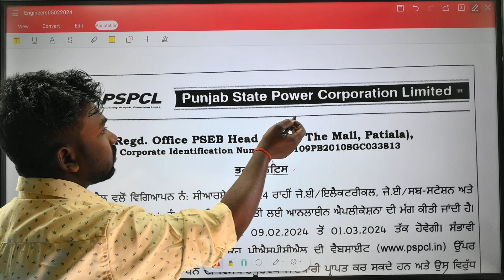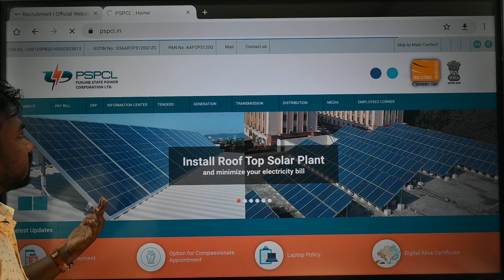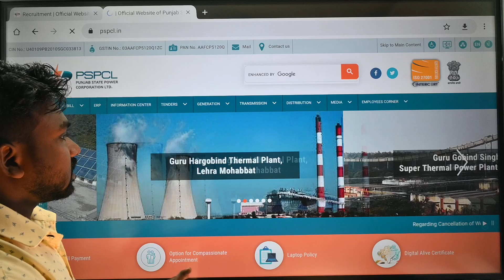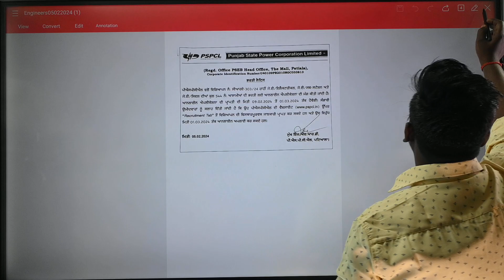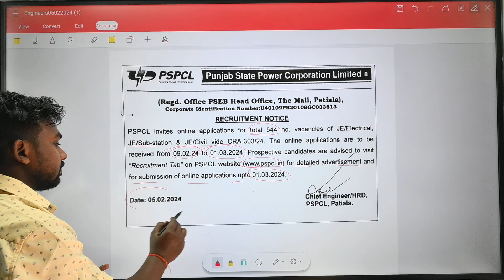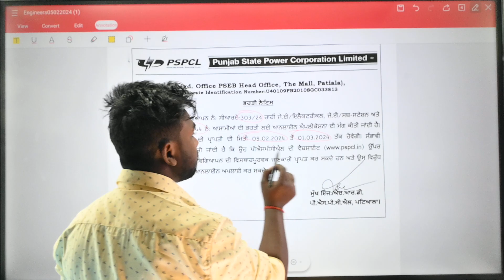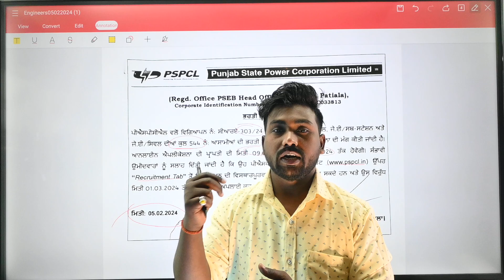How to Apply Punjab State Power Corporation Limited Recruitment 2024 / Total Post - 544 /pspcl 2023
How to Apply Punjab State Power Corporation Limited Recruitment 2024 / Total Post - 544  /pspcl 2023 पंजाब पावर कारपोरेशन के तहत जूनियर इंजीनियर के लिए 544 पदों का का वैकेंसी आ चुकी है नीचे आपको नोटिफिकेशन का लिंक और अप्लाई का लिंक दोनों का लिंक दे दिया गया अगर आपको फिर भी फॉर्म भरने में किसी तरह का परेशानी होता है तो आप हमें इंस्टाग्राम या फेसबुक के माध्यम से कांटेक्ट कर हेल्प ले सकते हैं

                                                                            धन्यवाद

Apply Link - 9/02/2024

pspcl recruitment 2023 punjab
punjab state power corporation limited
pspcl alm recruitment 2024
pspcl recruitment 2024 apply online
pspcl recruitment 2024 how to apply
pspcl lineman recruitment 2023
punjab clerk recruitment 2024
pspcl recruitment 2024 punjab
pspcl recruitment 2023 how to apply
pspcl recruitment 2023 new update
pspcl apprenticeship 2023 apply online
pspcl recruitment 2023 apply online
punjab state power corporation limited (pspcl) job
punjab state power corporation limitedonlineapply2023
latest updates pspcl punjab state power corporation limited
pspcl recruitment apply online
punjab assistant lineman apply online 2023
punjab adda247
corporation punjab,apply online
pspcl,pspcl vacancy 2023
pspcl new vacancy 2023
pspcl 2500 vacancy
pspcl junior engineer
pspcl recruitment 2023
pspcl vacancy,pspcl je vacancy
pspcl je,pspcl new update
pspcl new vacancy
pspcl assistant engineer vacancy 2023
pspcl 2023,junior engineer vacancy 2023
pspcl vacancy latest
pspcl latest vacancy 2023
pspcl assistant engineer recruitment 2023
Amit Kumar JyoGit
Government requirement
How to apply punjab state power corporation limited
pspcl new update today
pspcl notification 2023
pspcl new update 2023